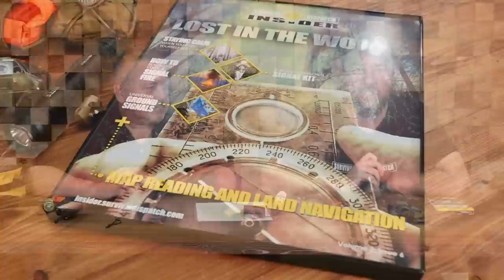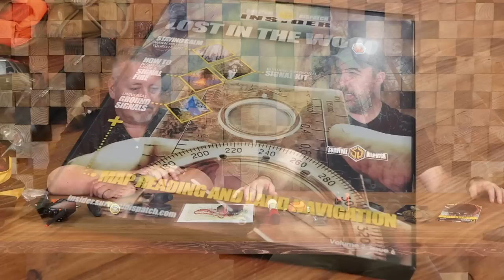Signaling & Navigation Solutions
Jon and Nick go through their personal signaling and navigation gear that would help them get home safe if they were ever lost in the woods.

Survival Dispatch Navigation Amazon List:
UV Pens:
UV Light:
SUUNTO MC-2 Compass:
Wilderness Navigation: Finding Your Way Using Map, Compass, Altimeter:
Suunto Core All Black Military Men's Outdoor Sports Watch
Suunto Clipper L/B Compass
Renogy Portable E.Flex Monocrystalline 5W Plus Solar Panel
Nitecore NU25 Head Lamp
SureFire PLR Stiletto Multi-Output Rechargeable Pocket LED Flashlight
ACR C-Strobe, LED Life Jacket Emergency Signal
Military Specs. FRS/MS 2000M DISTRESS LIGHT MARKER
Morovision Phoenix Jr. IR Beacon
FOX 40 Sonik Blast CMG Whistle
UST JetScream Floating Whistle
Clippy Things ;)
S.O.L. Survive Outdoors Longer Rescue Flash Mirror
Military GI US Army VS17/GVX Signal Panel
Reflective Solas Marine Tape
Orion Locate Handheld Signal Flares
Garmin 750T 3-Inch Touchscreen Handheld GPS with Topo U.S. 100K
Garmin GPSMAP 64st Worldwide Handheld GPS
Garmin InReach Mini

Want more survival tips and training each month?
Become a Survival Dispatch Insider...you can try it out for 14-days for FREE.

SD Amazon Lists